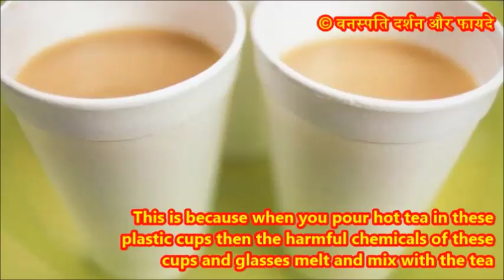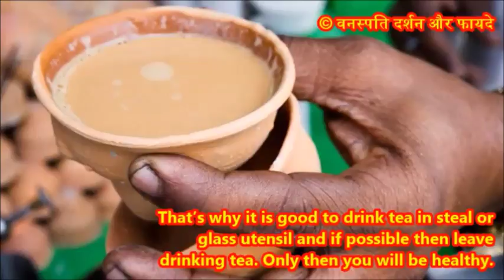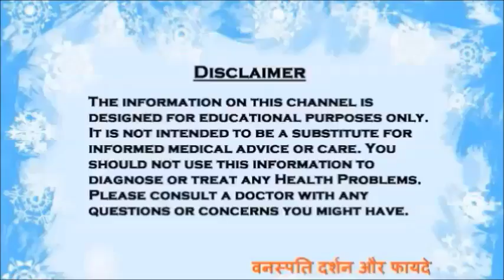कितना खतरनाक है इन कप में चाय कॉफ़ी पीना This is Dangerous for Health to Have tea in these cups